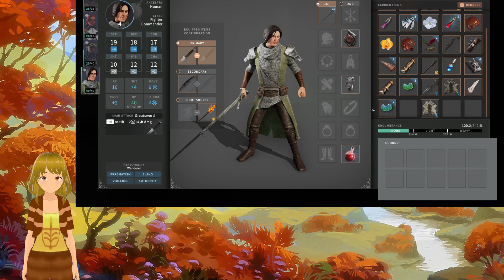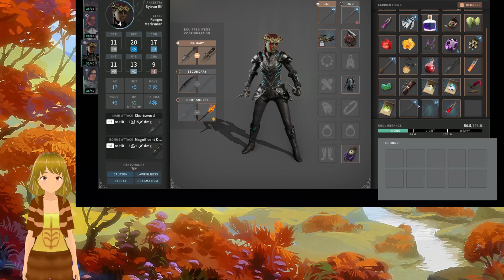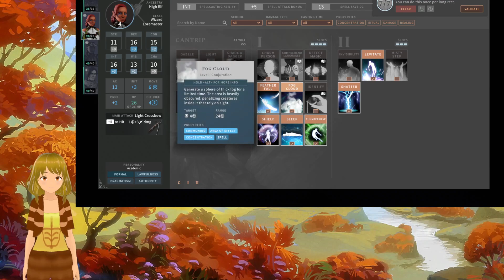Fadeleaf plays Solasta: Crown of the Magister 7 - In this eternal game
Our first foray into the spooky castle! It's full of undead and it'll take a fair bit longer to clear this.